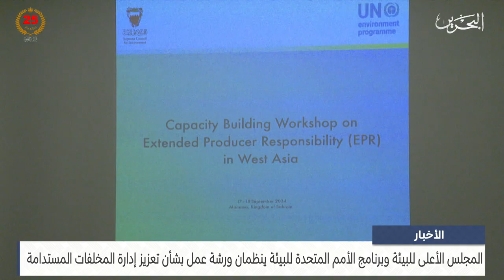الأخبار : الأعلى للبيئة وبرنامج الأمم المتحدة للبيئة ينظمان ورشة حول تعزيز إدارة المخلفات المستدامة